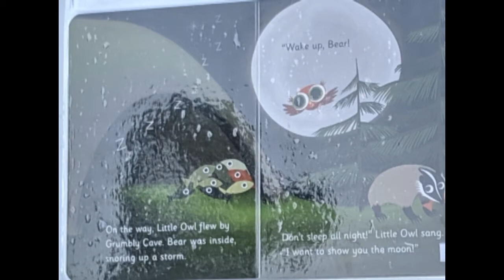Things That Sting